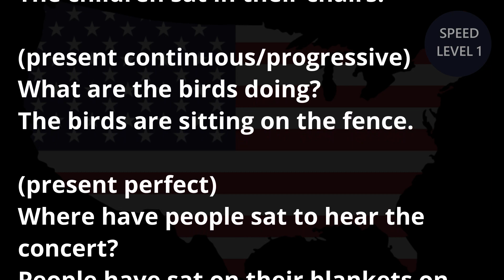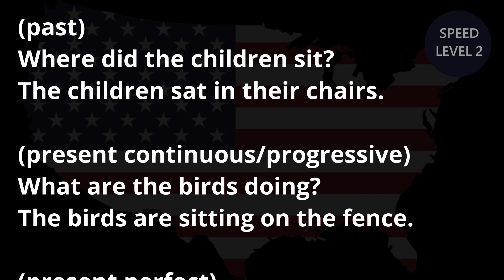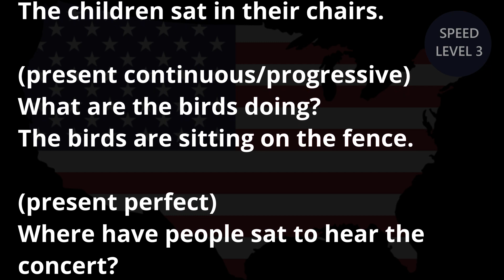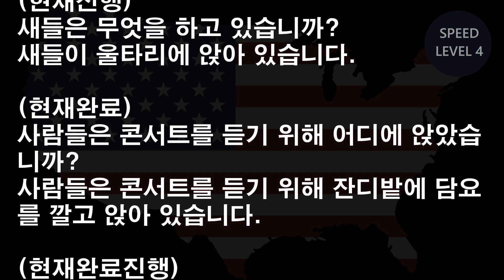[영어듣기] 3분 방구석 어학연수(초중급) Day133